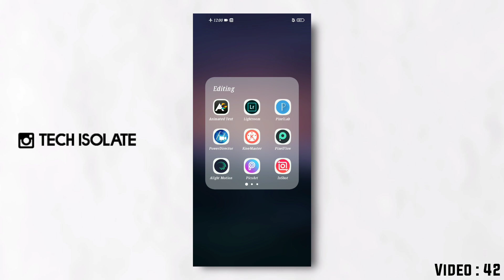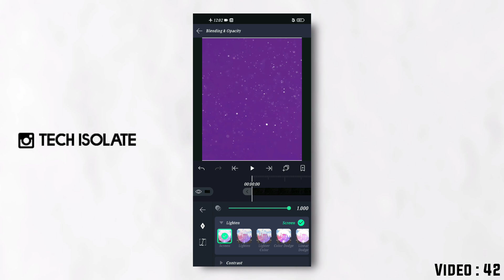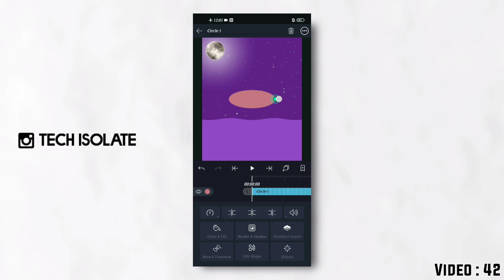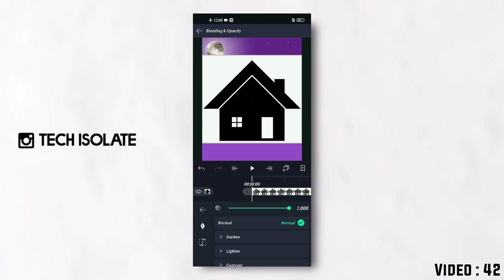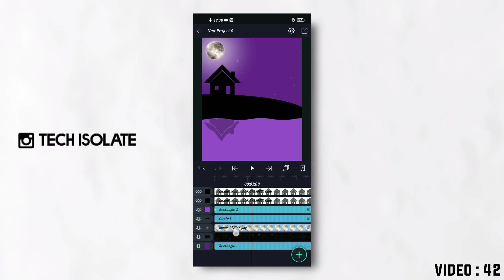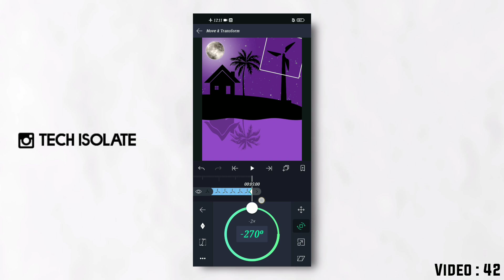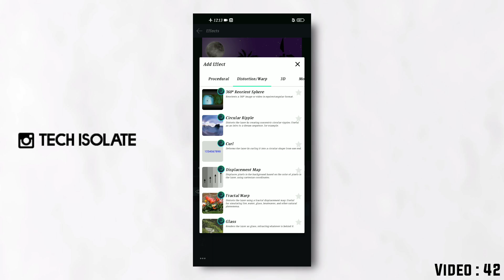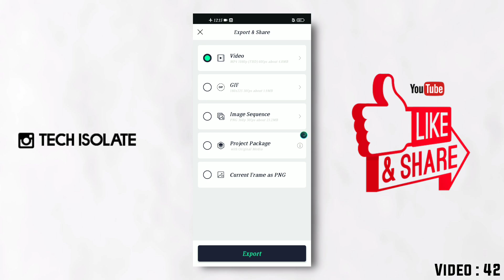🔥 Instagram Trending 😲 New Style Video Editing | Alight Motion Video Editing Tutorial Tamil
⚠ File Protected With Password Watch The Video For Password ☝

🔸After Downloading
Decompress / Extract / Unzip By Giving The Password

Track : LFZ Popsicle (NCS Releases)